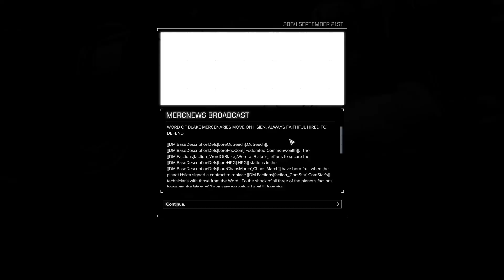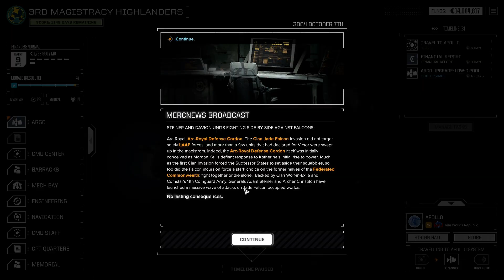BTA Classic 3rd Magistracy Highlanders EP 34 Upgrading the mechs!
BattleTech, MechWarrior, BTA, Robots, Warfare, War, Tanks